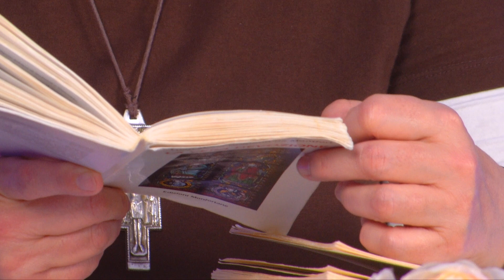GIORNO 10 - Preparazione alla Consacrazione a Gesù Cristo per mezzo di Maria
Preparazione alla Consacrazione a Gesù Cristo per mezzo di Maria, secondo gli insegnamenti di San Luigi Maria Grignion de Montfort - a cura di sorella Benedetta Maria.
GIORNO 10